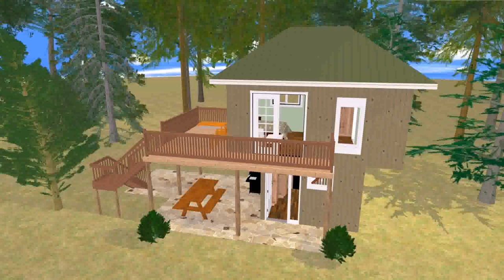Small House Plans View Lot - DaddyGif.com (see description)